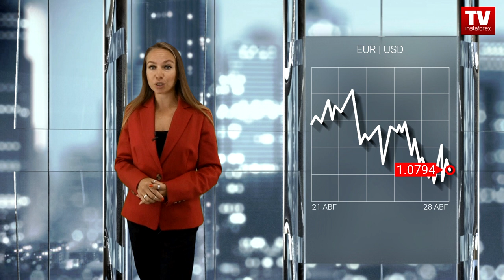Тренды недели: Доллар вернулся к росту, благодаря главе ФРС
Ежегодная конференция в Джексон-Холл закончилась резким усилением позиций американского доллара. Глава Центробанка США подчеркнул необходимость еще одного повышения ставки для регулирования темпа инфляции, что и стало поводом для возобновления спроса на доллар. Котировка индекса USDX, демонстрирующая положение доллара по отношению к корзине из шести других мировых валют, поднялась выше уровня в 104 пункта - самый высокий за последние 11 месяцев.

00:00 Анонс
00:19 USDX
00:48 EUR/USD
01:28 GBP/USD
02:09 USD/JPY
02:45 GOLD
03:06 BRENT